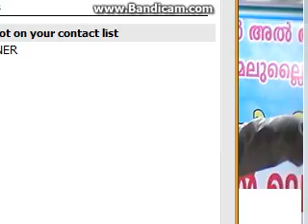JAMALULLAILY UROOS KADALUNDI NAGARAM